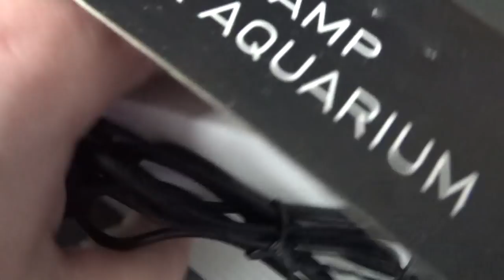Дом для петушка Collar DAQUARIUM